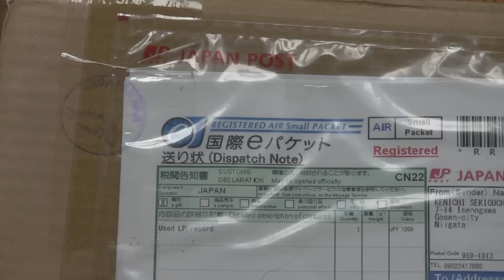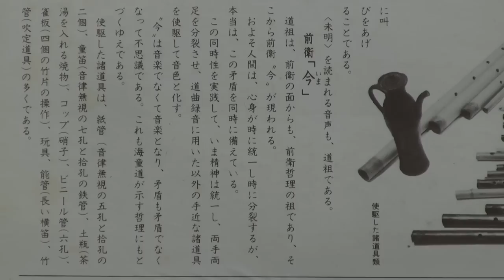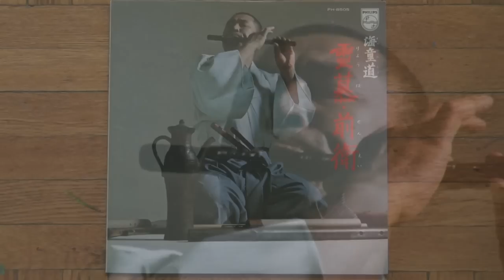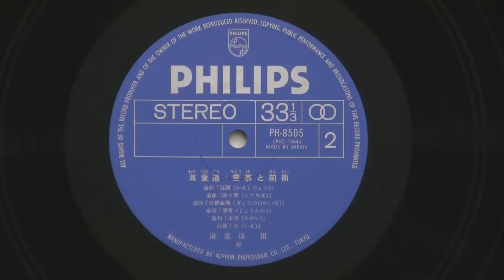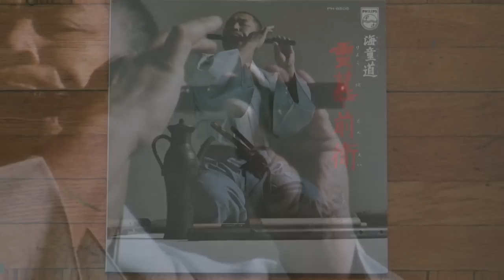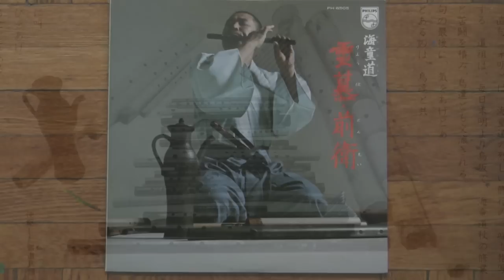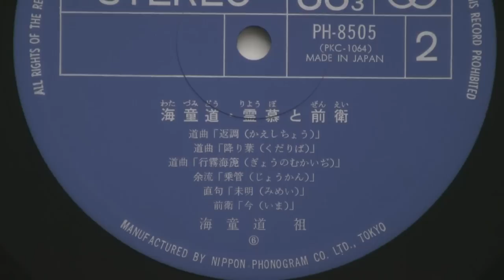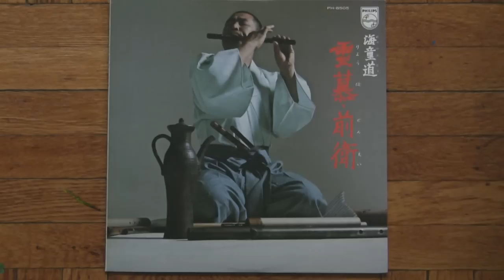▒ Watazumi Doso Roshi ● 霊慕・前衛 𝓡𝔂𝓸𝓫𝓸 𝓽𝓸 𝓩𝓮𝓷'𝓮𝓲 (1975)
[0:00]  Opening
[0:40] A1. Ryobo
[20:40] B1. Kaeshi Cho
[26:30] B2. Kudariha
[29:40] B3. Gyo Mukaiji
[33:19] B4. Jokan
[37:22] B5. Mimei
[38:17] B6. Ima

LP received in New York City, December 2013, from Gosen City, Niigata, Japan.